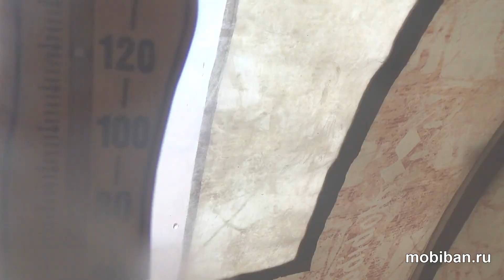Печь КЦ-1. Пар зажигает лучину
Это может казаться невероятным, но факт! Пар способен поджечь лучину!

В палатке Мобиба МБ-104 с накидным тентом отстёгнута перегородка, установлены 2 печи. В парилке - печь Медиана-4 с Парофоном. А ближе к двери - в помещении предбанника стоит печь "КЦ-1" ("Гравицапа"). Из сопла пароперегревателя выходит пересушенный пар, который бьёт в стенку кожуха-конвектора (это для пояснения, что с точки зрения безопасности всё в порядке). Этот пар на выходе имеет температуру +450-500 С по моим данным. Он способен поджечь лучину. Лучины не было под рукой. Я пробовал листья, топливные брикеты - всё горит, тлеет. В этом ролике берётся сосновая палочка и подвергается паровому потоку из сопла пароперегревателя.
Пароперегреватель - это магистраль теплообменника-пароперегревателя в конструкции встроенного в печь КЦ-1 парогенератора.

Специально для тех кто сомневается, что такое возможно!